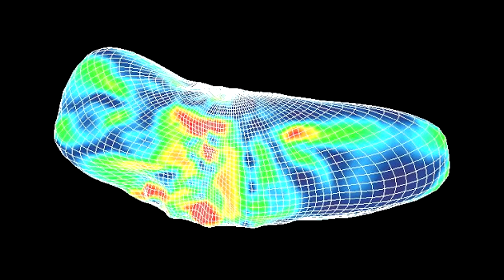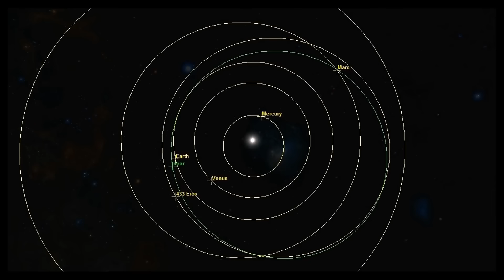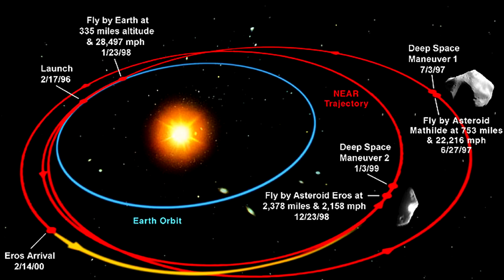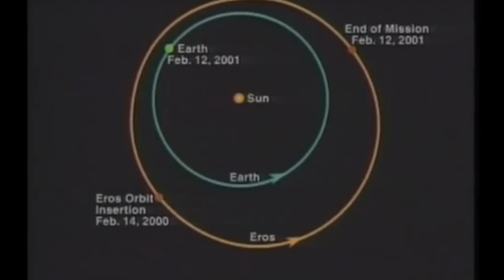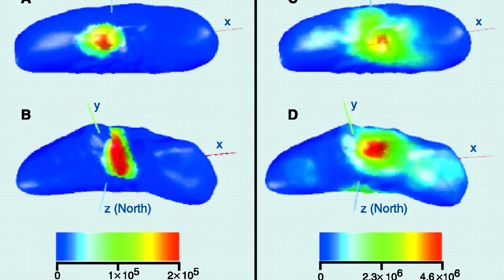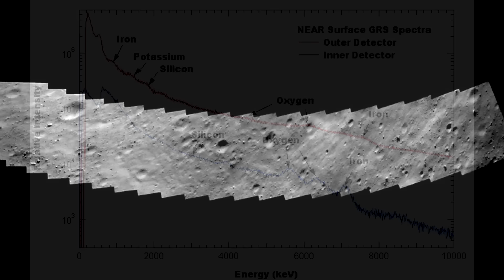ЧТО ОБНАРУЖИЛ ЗОНД ПО ПУТИ К ЭРОСУ? [Итоги миссии: Near Shoemaker]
«NEAR Shoemaker») — автоматическая межпланетная станция (АМС) NASA, отправленная в 1996 году к астероиду Эрос. Аппарат, называвшийся ранее «NEAR spacecraft», получил сегодняшнее название 14 марта 2000 года, в честь американского геолога Юджина Шумейкера, погибшего в автокатастрофе в Австралии в 1997 году.

♺ ОКАЗАТЬ ПОДДЕРЖКУ С КОСМОСА!

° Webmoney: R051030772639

● Новые ролики, где я рассказываю обо всём интересном. (Авторское)